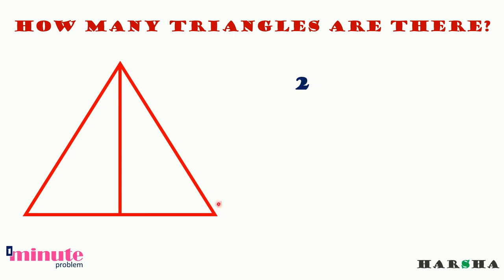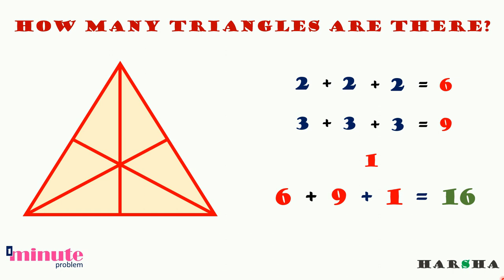HOW MANY TRIANGLES ARE THERE? - 7